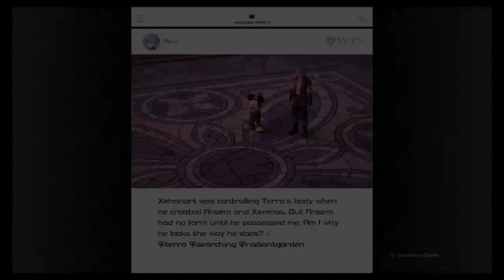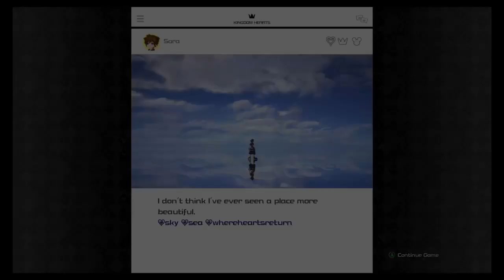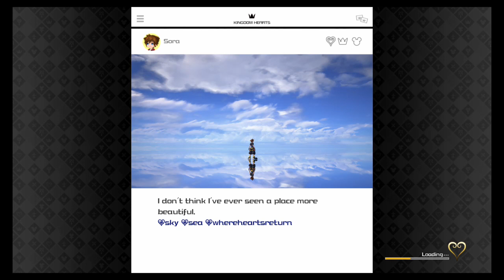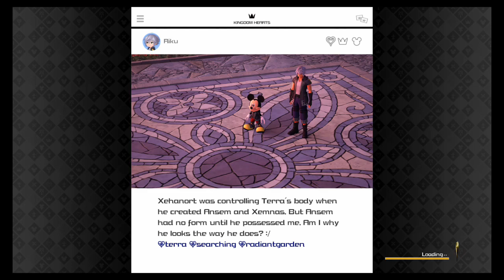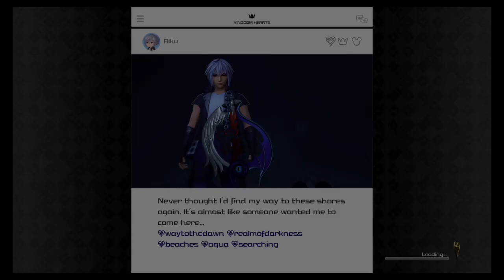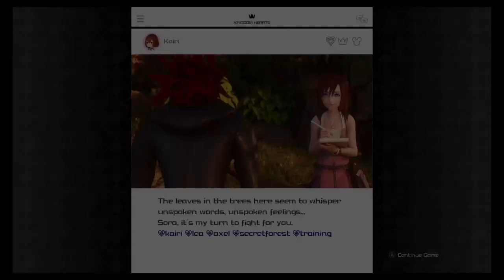KH 3 The Unyielding Heart Challenge Part 6 3/4 (All Pro Codes Critical Lvl 1)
This Part Of The Labyrinth I Decided To Beat The Groups Before Moving On Which Gave Good Training For Mob Control In Poor Visibility Even Though I Tried Hard To Cheese Them With Air-Comboing But I Eventually Used More Varieties Of Moves To Try To Isolate Them And Also Avoiding Some Enemy Trigger Spots To Reduce Numbers Till I Was Ready And Since I Didn't Have Access To The Moogle Till This Section It Was Time To Power Up My Keyblade "Oblivion" Which Since The Start Of The Run Till The Very End Was My One And Only Keyblade I know "Ultima" Is Stronger But The Choice Was On What I Liked Not On Efficiency.
Chapters:
0:00 Resume Stream
35:50 PROGRESS
41:19 SECOND NINJA NOBODY CHECKPOINT
50:54 SUCCESSFUL ATTEMPT
55:48 MY FIRST KEYBLADE UPGRADES
58:25 CANNON BALLLLL
59:20 THIRD NINJA NOBODY SECTION
1:11:09 STREAM DISCONECTED